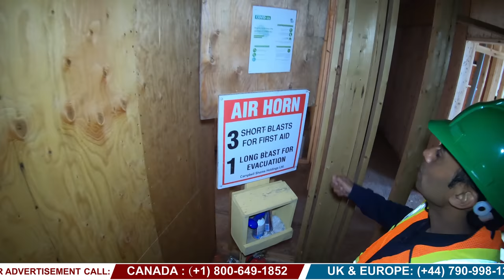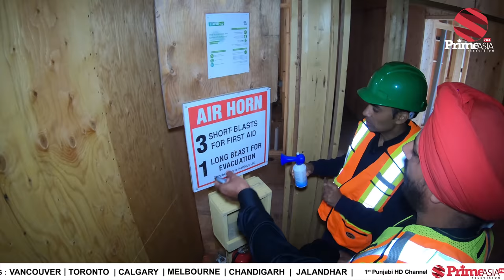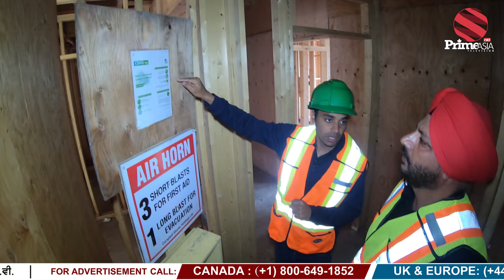Prime Vlogs (1) || ਦੇਖੋ ਕੈਨੇਡਾ ਵਿੱਚ ਕਿਵੇਂ ਹੁੰਦੀ ਹੈ ਲੱਕੜ ਦੇ ਘਰਾਂ ਦੀ ਉਸਾਰੀ (4K Video)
24 hours Local Punjabi Channel

Rogers #935
INDIA
JIO TV